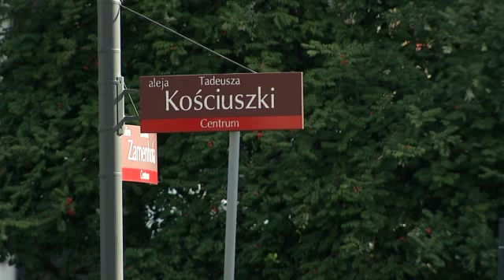Transportowa Odnowa #11 - Remonty chodników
Transportowa Odnowa to program prezentujący działania Władz Miasta Łodzi, Zarządu Dróg i Transportu oraz Miejskiego Przedsiębiorstwa Komunikacyjnego mające na celu odnowę i zmianę funkcjonowania zarówno komunikacji miejskiej jak i indywidualnej w Łodzi i okolicach.